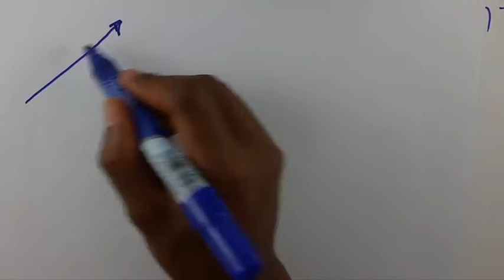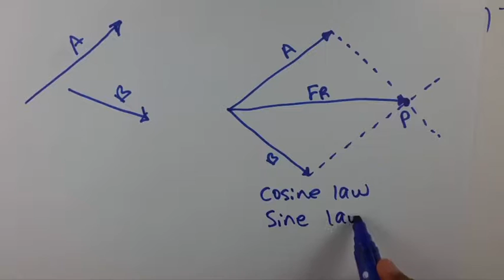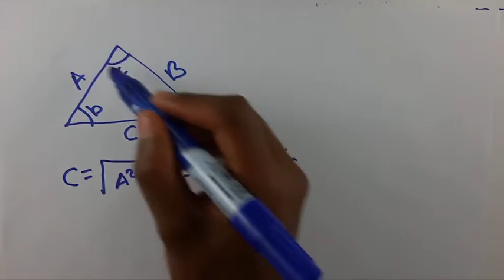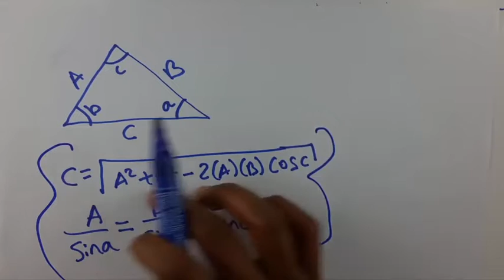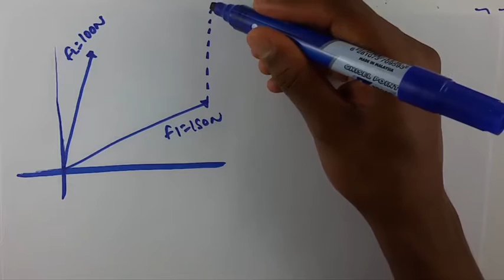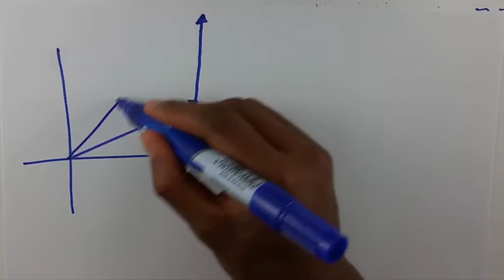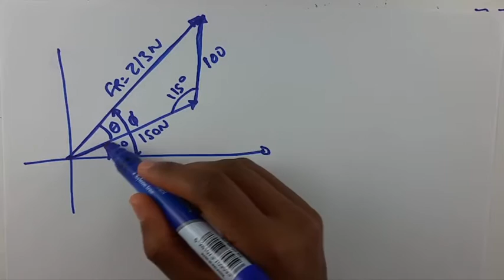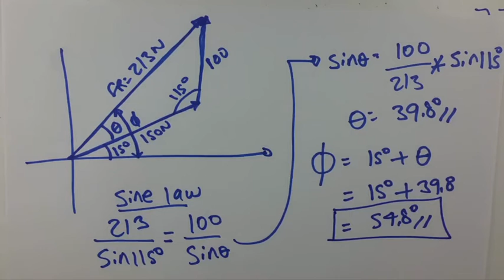Mechanics of Rigid Material Addition of Forces using Parallelogram law Hewzo Lectures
Mechanics of Rigid Material-Addition of Forces using Parallelogram law in Amharic - Hewzo.com